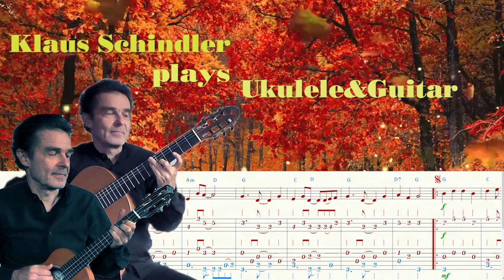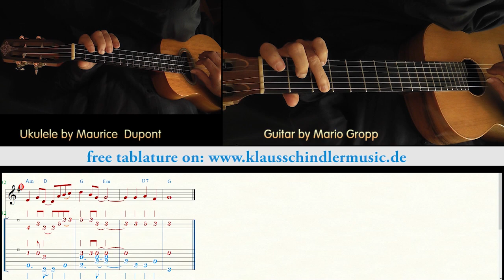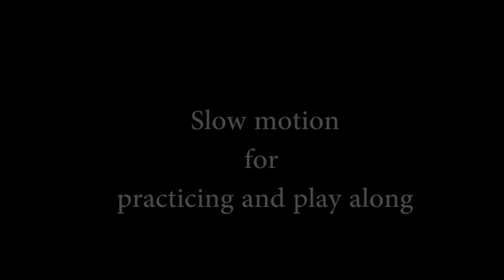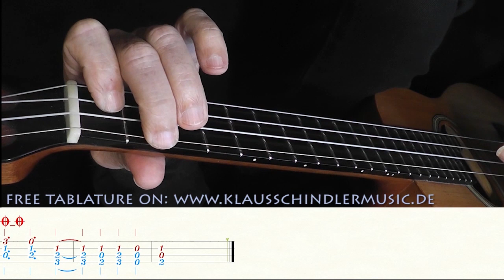Blätter im Wind (Ukulele&Guitar)and (Ukulele Solo)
Original Composition
by Klaus Schindler
Version for Ukulele and Guitar
and for Ukulele Solo